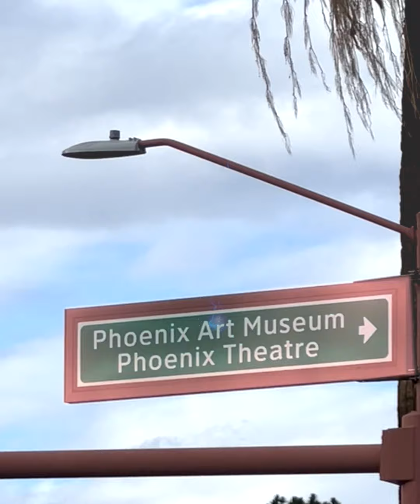Agua Fria Prom 2023 - Theme Reveal Video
Welcome to a Night at the Zoo.
JK
NIGHT IN ROME!